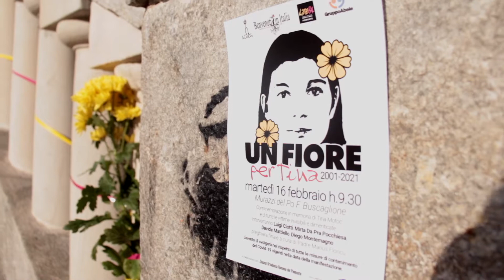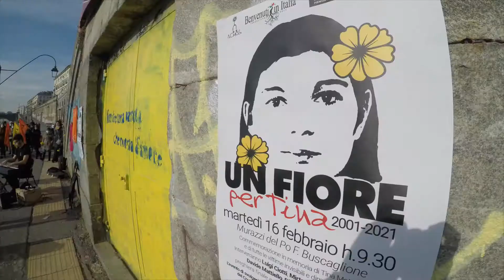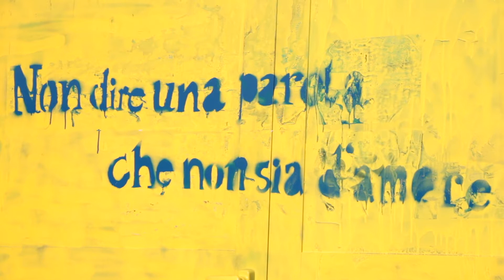Un fiore per Tina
Viviamo in un mondo in cui è più facile essere indifferenti, impermeabili al dolore dell’altro, ma noi non ci arrendiamo!
20 anni fa a Torino veniva uccisa una donna, si chiamava Florentina Motoc. Aveva lasciato la Romania in cerca di un futuro migliore, per sé e per la propria famiglia. Invece ha incontrato la solitudine, l’emarginazione, la morte. 20 anni fa ci siamo commossi e ci siamo vergognati di aver lasciato che ciò accadesse, abbiamo raccolto ciò che restava di Tina e ne abbiamo fatto memoria: la memoria di una donna che avrebbe potuto vivere e realizzare i propri sogni. La tua memoria Tina, ha accompagnato la nascita del nostro movimento e ci ricorda, ogni giorno, perché impegnarci per costruire una società compassionevole, dove il dolore dell’altro è il nostro dolore. Ieri Acmos, Fondazione Benvenuti in Italia, Gruppo Abele e la comunità ortodossa di Torino hanno ricordato Tina con la promessa di continuare a impegnarsi per un mondo più giusto, in cui nessuno si senta escluso. A partire dalla nostra città, Torino, che deve tornare ad esserlo.